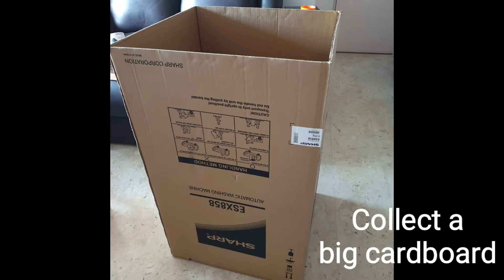How to make a pair of giant scissors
Make a giant scissors just because you can! No, it will be hard to lose it.